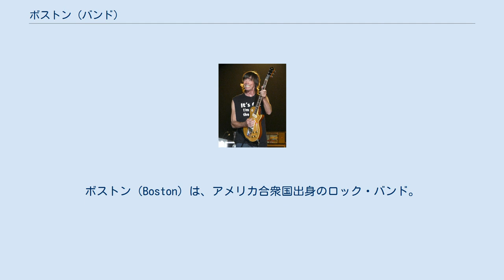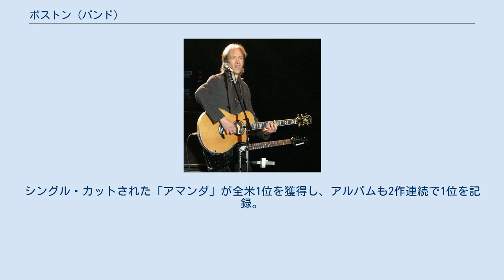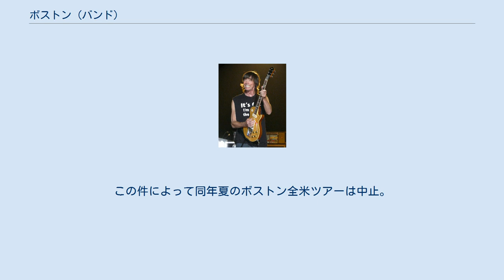ボストン (バンド)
ボストン（Boston）は、アメリカ合衆国出身のロック・バンド。
 1970年代後半から1980年代にかけて隆盛した「アメリカン・プログレ・ハード（スタジアム・ロック)」の代表的グループの一つとして知られ、創設者トム・ショルツが全般を創作するプロジェクトの一面を持つ。デビュー早々からミリオンセラーを連発し、全世界での総売り上げは7,500万枚以上を記録している。 1977年のグループショット 創始者トム・ショルツは、アメリカ合衆国オハイオ州の出身。7歳からピアノを習い、マサチューセッツ工科大学在学中にギターを独学で覚える。大学卒業後はポラロイド社に就職しプロダクト・エンジニアとなった。仕事の傍ら、電気工学の知識を生かして自宅アパートに多重録音可能なスタジオを構築、そこで作り上げたデモ・テープがCBSレコードに認められ契約する。 1976年、ファースト・アルバム『幻想飛行』をリリース。シングル・カットされた「宇宙の彼方へ（More Than A Feeling）」と共に全米チャートで上昇。
アルバムは全米3位を獲得し、アメリカだけで1,700万枚、全世界で2,500万枚売り上げている。
 1978年、ツアーの合間を縫って慌ただしく制作されたセカンド・アルバム『ドント・ルック・バック』も全米1位の大ヒットを記録する。
ただ大手のCBSに所属し、ポップなロック・サウンドだったため、ジャーニー、TOTO、スティクスらとともに、産業ロックとの批判を浴びた。
 1979年4月、初来日公演「CHERRY BLOSSOM TOUR '79」を開催。
 以降次作の発表が待ち望まれたが、完璧主義者のショルツのレコーディング作業はなかなか進まず、ついにはCBSレコードに契約不履行で訴えられ長期間の法廷闘争に突入、ボストンの活動は一時停止する。
 1986年、法廷闘争が決着しMCAレコードへ移籍。
8年ぶりのサード・アルバム『サード・ステージ』を発表。
シングル・カットされた「アマンダ」が全米1位を獲得し、アルバムも2作連続で1位を記録。
 その後も悠々自適のペースでアルバムを制作、1994年に4thアルバム『ウォーク・オン』、1997年のベスト盤をはさんで、2002年に5thアルバム『コーポレイト・アメリカ』を発表。
 ミネソタ州ヒンクリー公演 (2008年6月) 2007年、リードボーカルを務めるオリジナル・メンバーのブラッド・デルプが急死（自殺）。
この件によって同年夏のボストン全米ツアーは中止。
翌年、HR/HMバンド「ストライパー」のマイケル・スウィートが参加し、ツアーを再開。
 2013年、11年ぶりの6thアルバム『ライフ、ラブ&ホープ』を発表。
 2014年、35年ぶりの来日公演を開催。
 デビュー・アルバム『幻想飛行』のほとんどをトム・ショルツ一人で作った事実を、当初CBS側はにわかには信じなかった。
デモテープを聞いた担当者は「現存するあらゆる（ロック・ミュージック）作品の中で、最も素晴らしい作品である」と評価したと言われる。
 ブラッド・デルプ(Vo) ※注：順位はビルボード・アルバムチャートによる。
売上枚数はRIAA（全米レコード協会）による認定枚数。